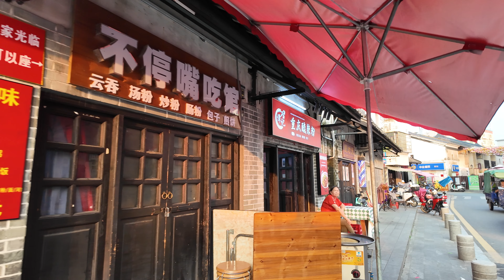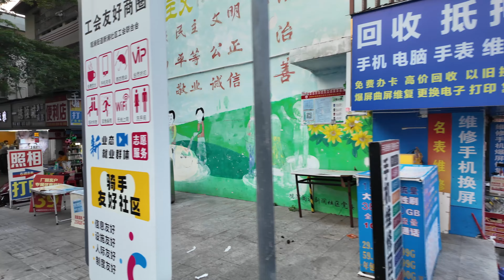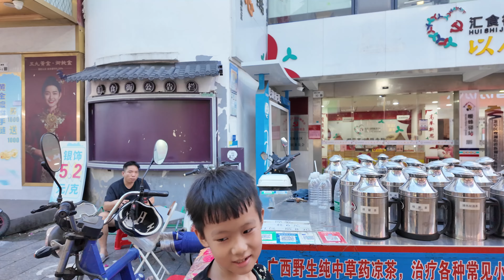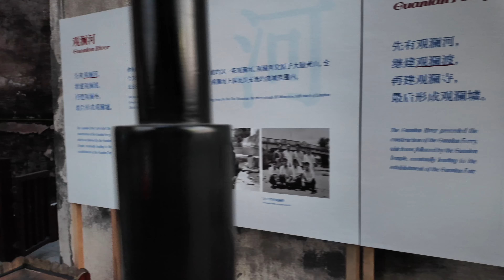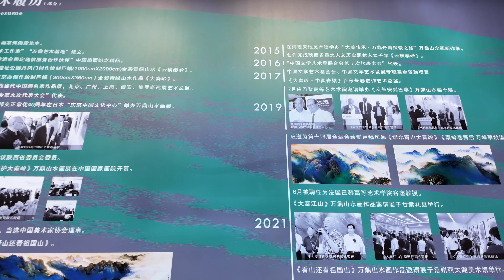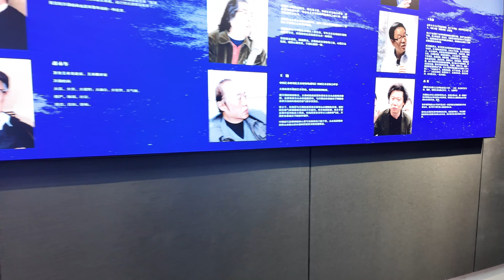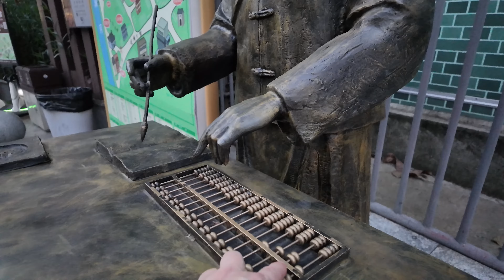super miejscówka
znalazłem super miejscówkę w Shenzhen
cos pięknego w takim mieście , które mnie co moment zaskakuje od 15 lat

Zapraszamy na wycieczki ze mną i Kate po Chinach

zapraszam również do wspierania kanału
Oczywiście jeżeli tylko uważasz że na to zasługuje